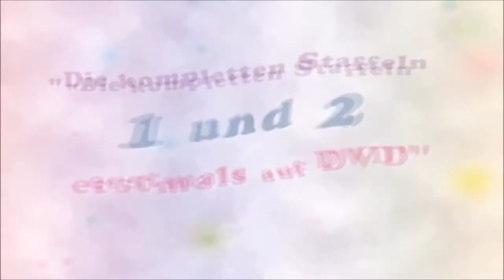Do Re Mi - Staffel 1&2 Trailer Deutsch HD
Die Rechte an Bild und Ton liegen nicht bei mir.